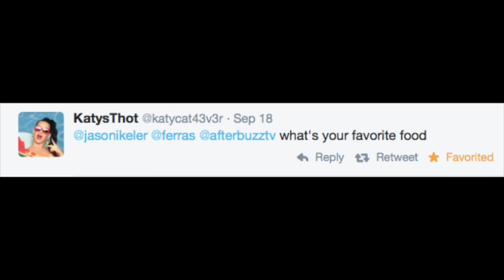Ferras @ Capitol Records Artist Lounge | AfterBuzz TV Interview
AfterBuzz TV Host, Jason Ikeler interviews Ferras at the Capitol Records Artist Lounge in Hollywood, CA